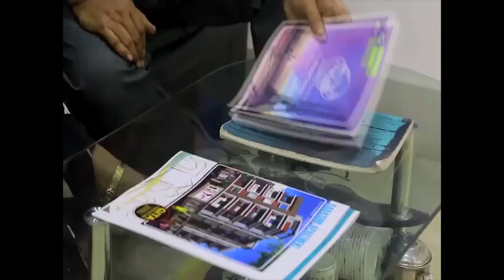আমডাঙ্গা তৃণমূল নেতাখু*ন পরিবারের সাথে দেখা করতে যাচ্ছেন ব্যারাকপুর সাংসদ অর্জুন সিং....